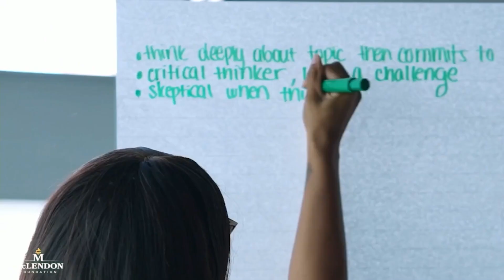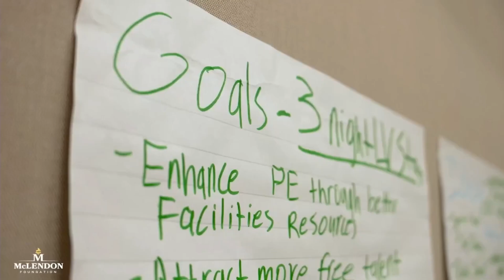2024 SBJ Celebration of Service Award: The McLendon Foundation